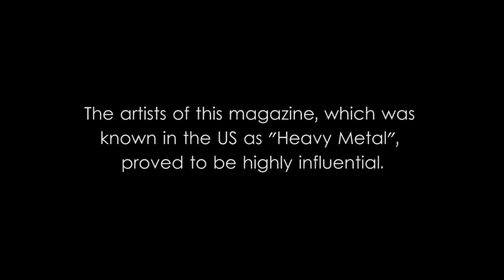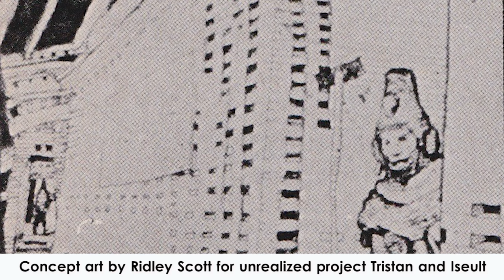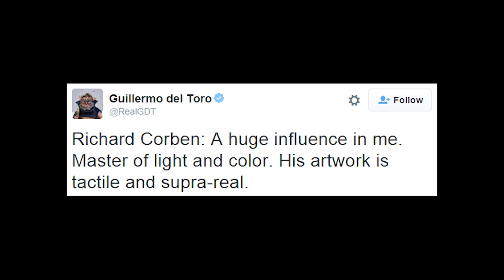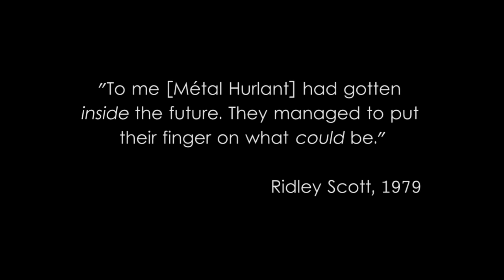What Science Fiction Cinema Owes to the Artists of Métal Hurlant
In 1974 French comics creators Jean „Moebius“ Giraud, Philippe Druillet, and Jean-Pierre Dionnet founded „Métal Hurlant“ (licensed in the US under the name “Heavy Metal”). Conceived as a medium to publish science fiction and fantasy comics for adults, the new magazine proved to be highly influential.

The artists of “Métal Hurlant” found many fans not only in the comics community but also among renowned filmmakers. The long list of their admirers includes: Ridley Scott, James Cameron, George Miller, Federico Fellini, Guillermo del Toro, Hayao Miyazaki, George Lucas, Oliver Stone, Luc Besson, Terry Gilliam, Alain Resnais, The Wachowskis, Robert Rodriguez, William Friedkin, and Nicolas Winding Refn.

This video features art by the following creators who published in “Métal Hurlant”:

Jean “Moebius” Giraud:
“Arzach” 00:10, 01:43, 03:35, 03:47
“The Airtight Garage” 01:01, 01:11, 01:21
“Approaching Centauri” (with Druillet) 01:05
“Blackbeard and the Brain Pirate” 01:08, 01:37
 “The Incal” (with Alejandro Jodorowsky) 01:14
“The Long Tomorrow” (with Dan O’Bannon) 02:18, 03:20
“The Aedena Cycle” 03:31

Philippe Druillet:
“La Nuit” (The Night) 00:28, 00:39
“Les Univers de Druillet” 00:34
“Salammbô” 00:35
“The Six Voyages of Lone Sloane” 03:58

Enki Bilal:
“The Nikopol Trilogy” 03:01
“Exterminator 17” (with Jean-Pierre Dionnet) 03:08

Richard Corben:
“Den II” 03:52
“New Tales of the Arabian Nights” (with Jan Strnad) 04:26
“Eerie” (cover) 04:35

Geof Darrow:
“Bourbon Thret” 04:12
“Hard Boiled” (with Frank Miller) 04:14
“The Big Guy and Rusty the Boy Robot” (with Frank Miller) 04:16

Jean-Claude Mézières:
“Valérian and Laureline: The Circles of Power” 04:41

“Métal Hurlant” covers by
Philippe Druillet, HR Giger, Enki Bilal, Richard Corben, Geof Darrow, Jean-Claude Mézières, Jacques Tardi, Caza, Chris Foss, Jean-Michel Nicollet, François Schuiten